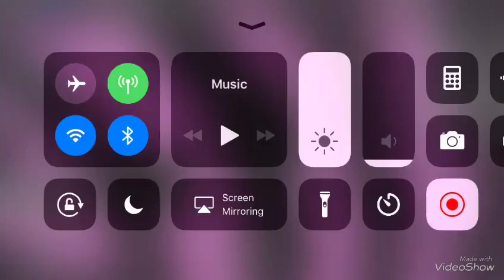Top ten strongest monsters in undertale monster mania